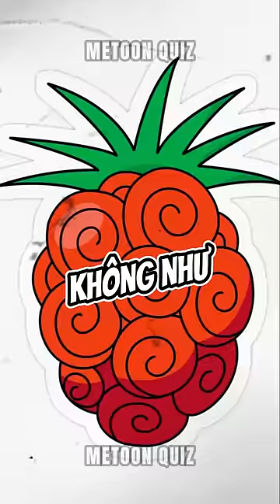Những trái ác quỷ không bị ảnh hưởng bởi Haki